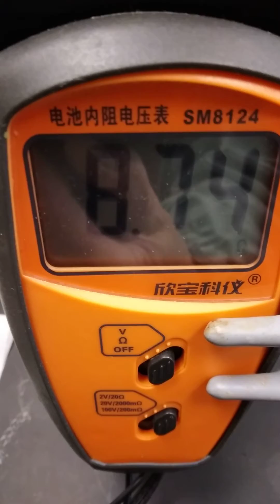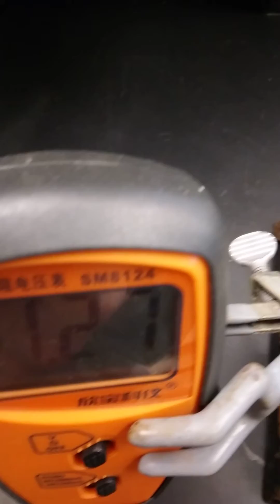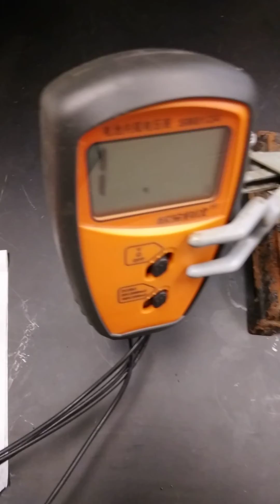Graphite/Carbon Black Electrodes Prep. & Binder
Using an aq. solution of commercial "collagen peptides" and "gum arabic" and glycerol , poster board and metal screening (stainless steel and aluminum were used) , candidate electrodes were produced by painting ( cream-like viscosity- add small amounts of water as needed) and left at 21 deg c to dry 24 hrs.  Surface resistance was measured with an ohmmeter.  I am looking for 30 ohms maximum for candidate electrode use in cells. The measurements were all satisfactory. Note: the pster board showed ohmmeter probe markings. These will be touched up with additional binder.  I will place these electrodes in water 24 hrs at 20 -22 deg C, remove and dry. I will see if they hold up with this binder composition.
Note: do NOT use activated carbon with graphite in the binding paste. it offers too much resistance. Use carbon black or acetylene black.  Use 3.5 g fine graphite powder with 1.5 g of the carbon black. It coats with paintbrush easily. I will also subject the metal surface electrodes to a 6 -ton press to create a very flat surface. I also will test these candidate electrodes in water electrolysis.  The metal electrodes prepared  here can be rolled for increased surface area and insertion in 3D plastic cylindrical cells for my research with batteries and supercapacitors.  I will upload additional videos as our work progresses.